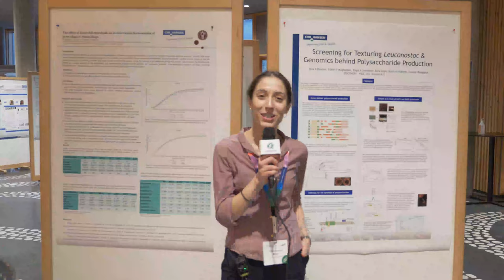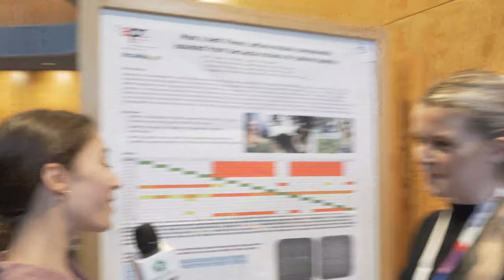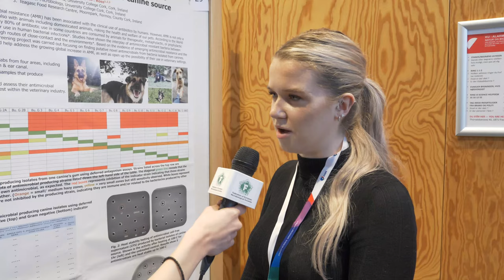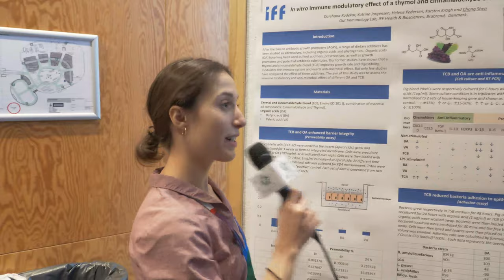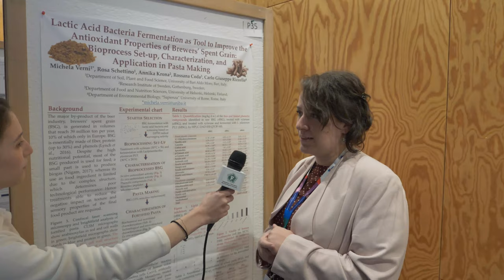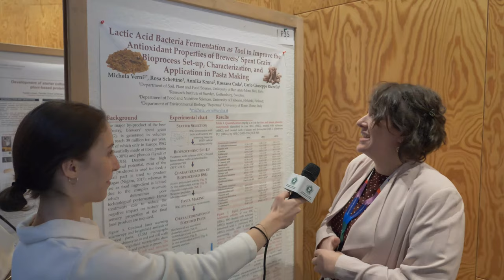Poster Presenters at MiFFI 2021 (Copenhagen)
Meet some of the poster presenters and their research at the Microbial Food and Feed Ingredients 2021 Conference
Looking to present your research at a microbiology conference? Join us at the FEMS Conference on Microbiology in Belgrade, Serbia